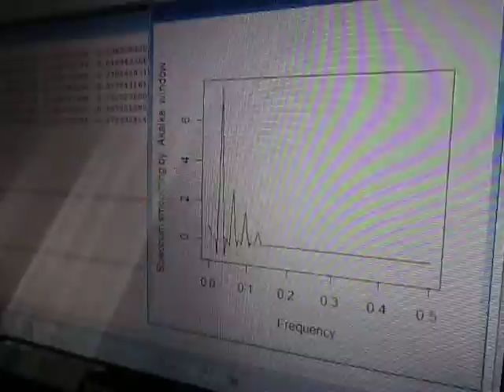超音波の音圧データー解析（統計処理環境：：R言語） ultrasonic-labo